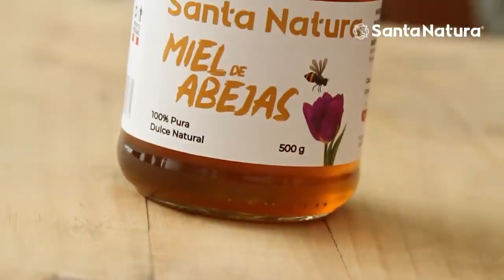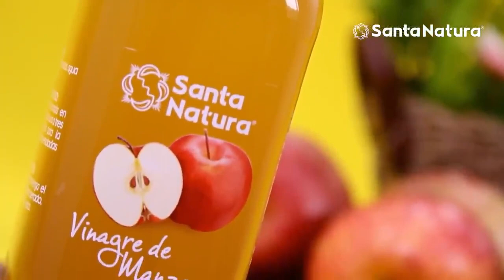¡LIMPIA EL HÍGADO GRASO CON ESTA ENSALADA! 🥗🔥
Es el problema de millones de personas en el mundo, y seguro tú o alguien que conoces, también lo padece: El Hígado Graso es el resultado de malos hábitos alimenticios y estilos de vida; pero tranquilos, la naturaleza, les tiene una solución efectiva.
Nuestra directora, Jeanette Enmanuel, te enseña a preparar esta deliciosa ensalada que te ayudara a desintoxicar el hígado y mantener un organismo saludable.
¡Lápiz y papel, que estos son los ingredientes! 📝🍃✅
🥗 Para la Ensalada
- Pepinillo
- Manzana
- Caigua
- Alcachofa
🥫 Para el Aliño
- Ajos machachos
- Pimienta Roja
- Palillo
- Sal de los Andes
- Miel de abejas
- Vinagre de Manzana Santa Natura
- Aceite de Oliva Santa Natura

y activar la campanita 🛎
¡Subiremos nuevas recetas cada semana! ☝🏼